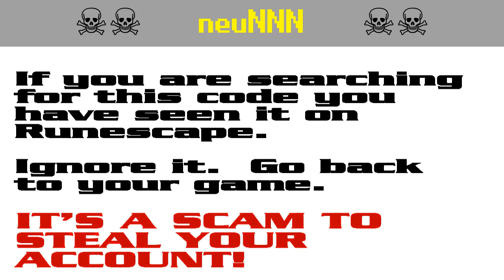neuNNN ☠️ Runescape script-kiddie account-stealing scam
Runescape players: don't get caught out!  It's a pure scam!